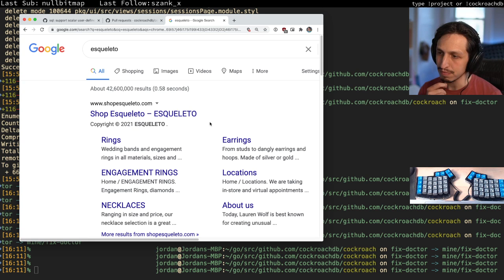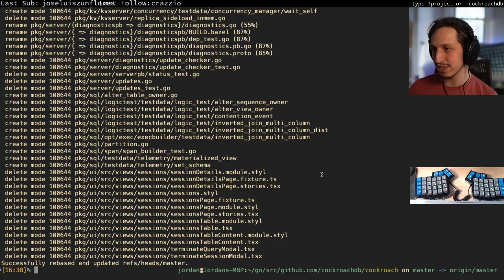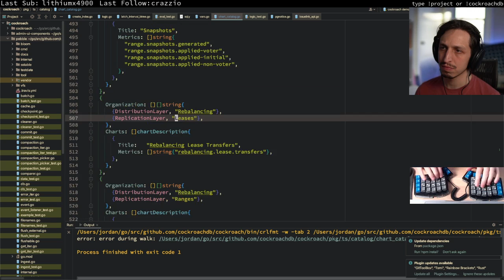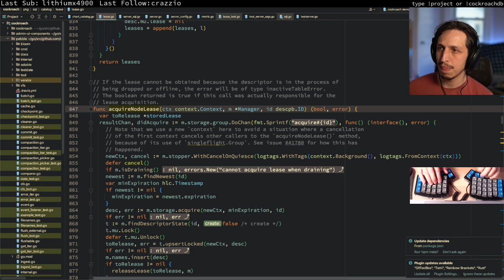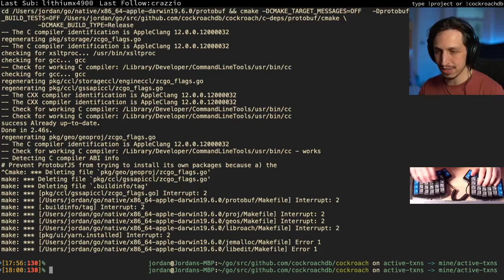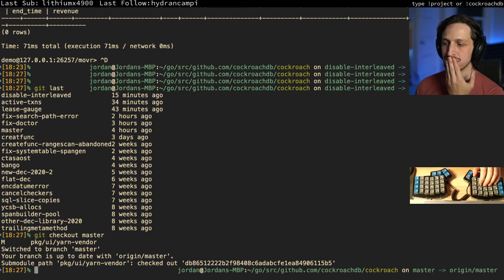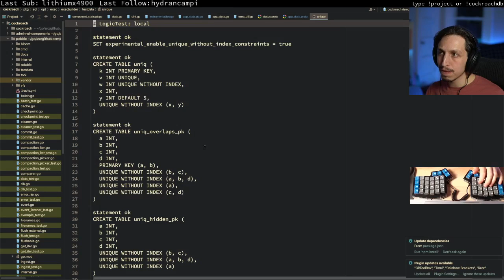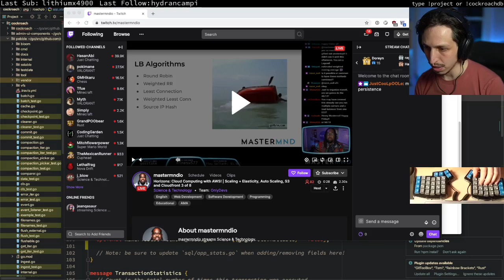LARGE DATA BANK episode 50: cleanup and project maintenance for CockroachDB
On this stream, we did some project cleanup and made a couple of quick hitter PRs to add a couple of metrics to CockroachDB. Here's are the PRs we worked on: